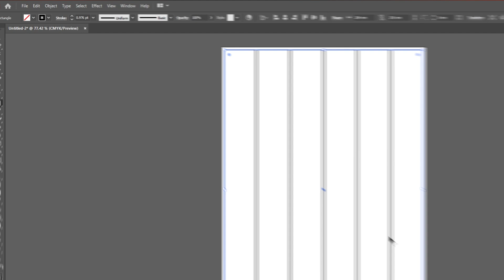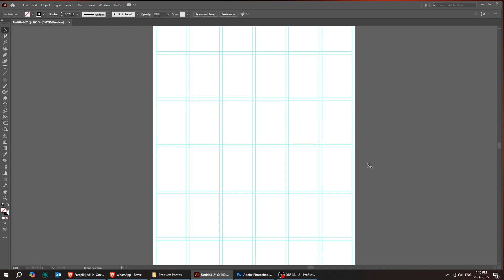Design Faster with Grids in Illustrator !!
► DESIGN TOOLS I USE

In this tutorial, I’ll show you how to create professional magazine grids in Adobe Illustrator — perfect for both beginners and pros.